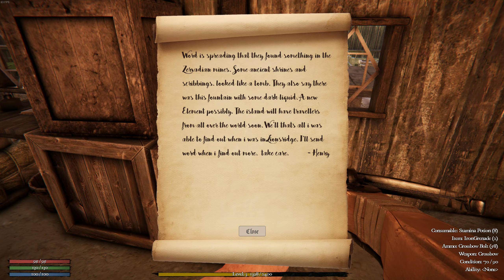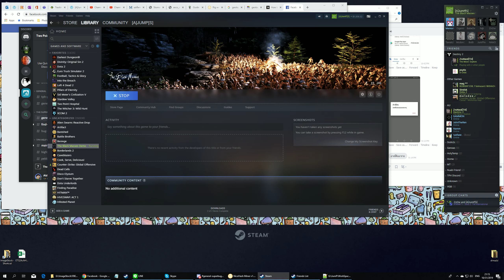Aldelo Try The Black Masses Demo [Alpha Demo 0.2]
The Black Masses เป็นเกมส์จากผู้สร้าง Ultimate Epic Battle Simulator ซึ่งคราวนี้จะไม่ Sim ละเป็น RPG ที่เน้น Zombie ปริมาณมากๆ

ก็เกมส์เพิ่งมี Demo ตอน Alpha ให้เล่นก็เลยโหลดมาก ลองดู  ก็กดปรับ Ultra ไปก็เลยกระตุกแบบที่เห็น ทั้งๆที่ภาพยังไม่สวยเท่าไหร่ หลายๆอย่างก็ดู Alpha อยู่แหละ แต่เสียดายยังเล่นไม่เห็น ถึงจำนวน Zombie เยอะๆ เหมือนในตัวอย่างเลย  ตอนนี้เบื่อละ ไว้ถ้ามีคนแนะนำ อาจจะหามาลองอีกที

(ไปดู Video ตัวอย่างละ เหมือนจะมีจังหว่ะ Zombie ถล่มแฮะ ไว้นึกครึ้มอยากเล่น version ค่อยลองอีกทีละกัน)